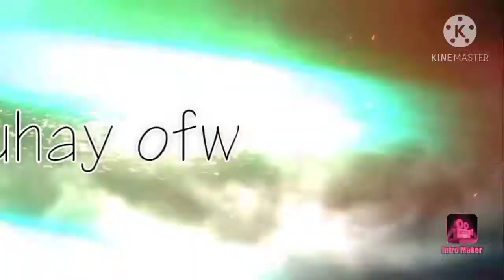pampa goodvibes muna tayo...